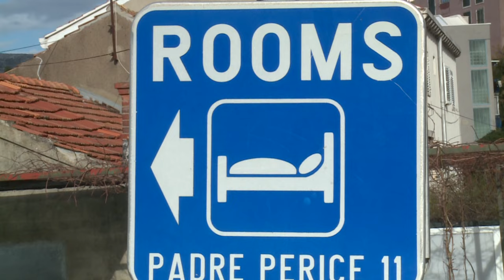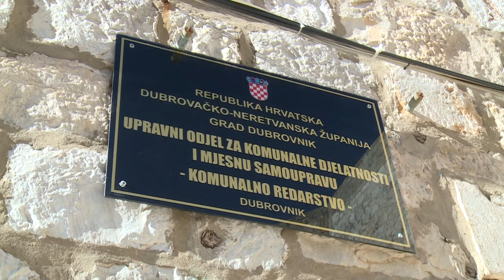Gradonačelnik zadovoljan ishodom donesenih restrikcija ugostiteljima; tijekom ljeta stigle 3 prijave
DUTV Tri prijave pristigle su na adresu komunalnog redarstva tijekom ovog ljeta kada je riječ o prekomjernoj buci iz ugostiteljskih objekata. Turistička sezona na samom je izmaku, a gradonačelnik Mato Franković ističe kako su sve restrikcije s početka sezone urodile plodom i uvele red u staroj gradskoj jezgri.